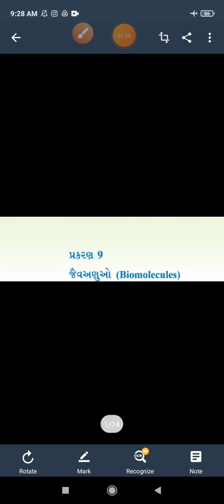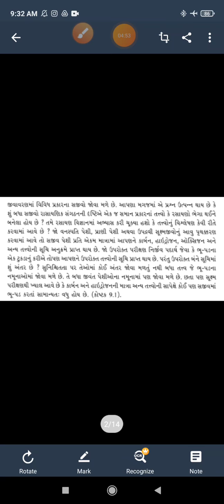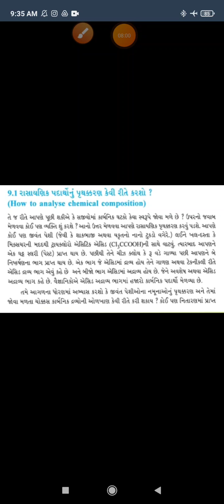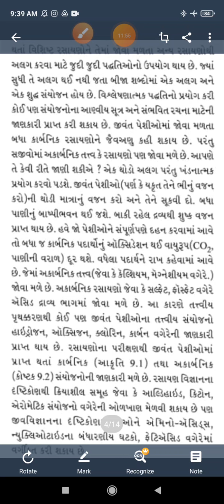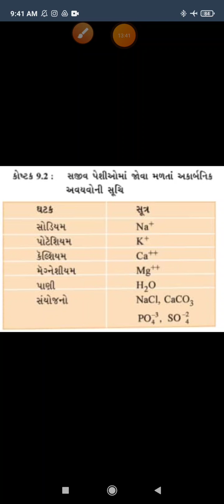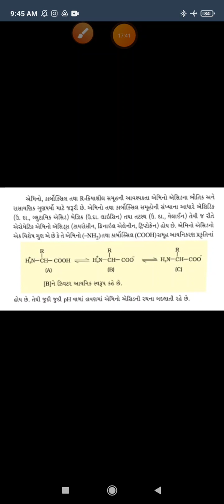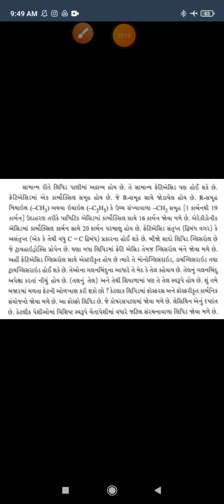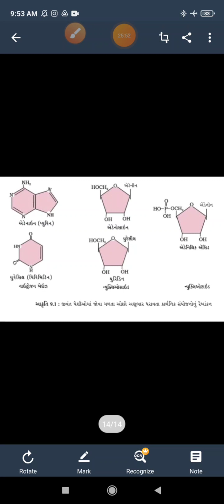GM 11 BIOLOGY CHAPTER 9 PART 1